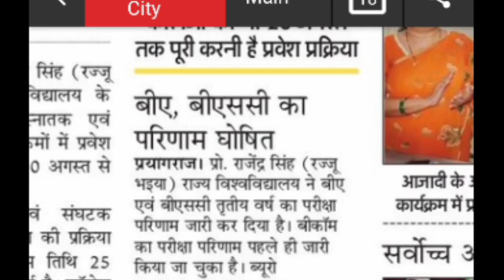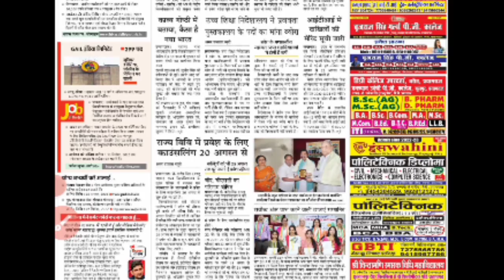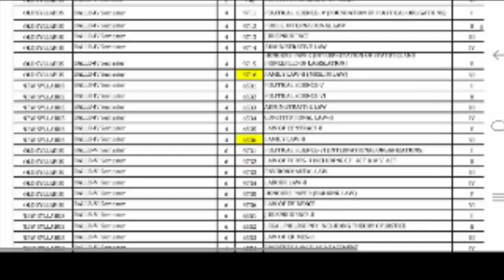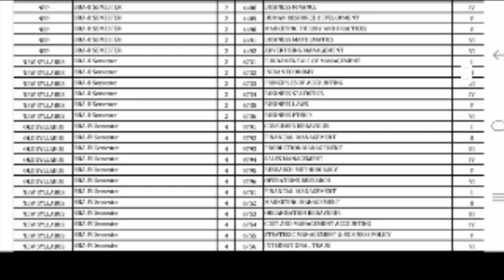rajju bhaiya university 2022 b.a, b.sc, b.com,1st,2nd years Result कब? even semester exam बड़ा बदलाव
↘️rajju bhaiya university prayagraj result 2022 b.a, b.sc, b.com,1st,2nd,3rd मंगलवार को आएगा रिजल्ट

 state university m.a exam  bsc exam date results 2022,